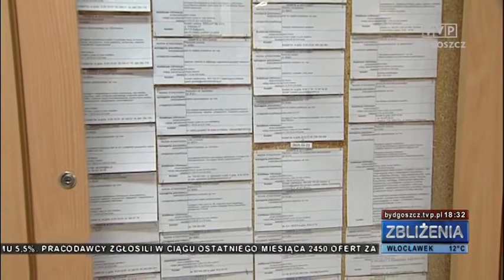Zbliżenia TVP Bydgoszcz 6.11.2015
TEMATY DNIA: Mniej bezrobocia, więcej pracy. Rekordowa liczba ofert w Bydgoszczy. Służbowe konsekwencje ucieczki z zakładu karnego w Grudziądzu. Miażdżący raport służby więziennej. Specgrupa toruńskiej straży miejskiej ma już 10 lat!